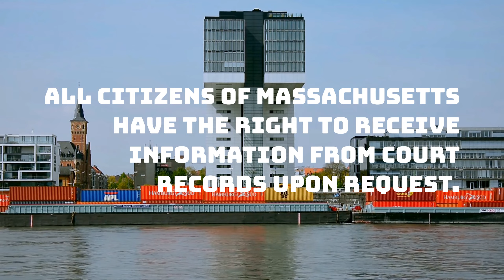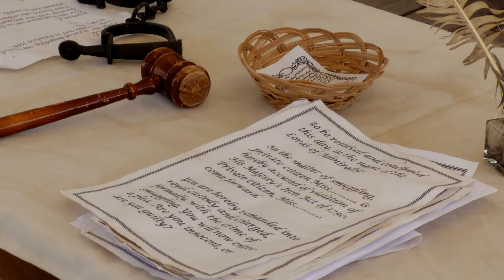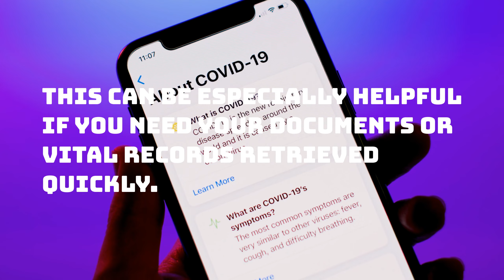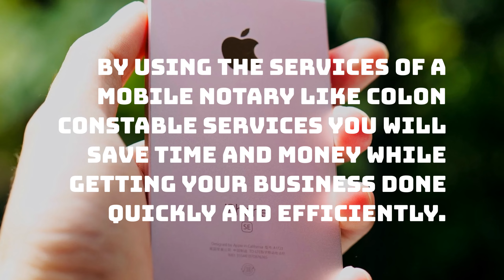Searching for a Massachusetts Court & Vital Records Retrieval Service!